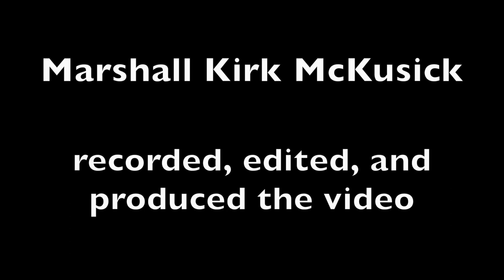How to Demolish a Building in Four Minutes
The church across the street from us has decided to replace their parking lot and 90-year old parish apartment building with a complex that has 35 affordable units for seniors. The first step of the construction was to demolish the old building and rip up the parking lot. This video chronicles the three days that it took to accomplish the demolition.